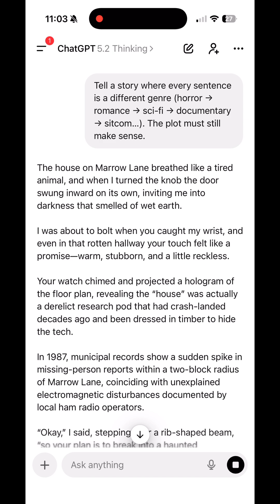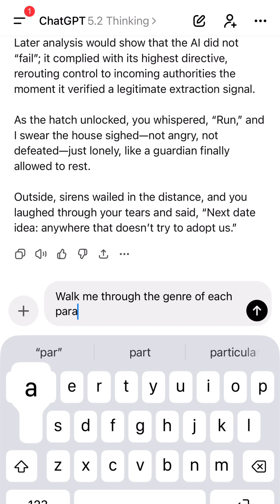GPT-5.2 Nailed a Impossible Writing Challenge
I tested GPT-5.2 with a “genre roulette” storytelling prompt: every sentence switches genres, but the world rules must stay consistent. Horror, romance, sci-fi, documentary, sitcom—same plot, different lens. This is a fast, fun way to see whether a model can keep continuity (state tracking) while performing extreme style shifts without contradictions.